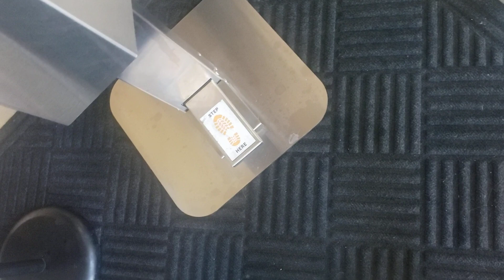I'm never filming Christown Mall ever again...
To the security guards who told me to not record in the mall, I hope ur happy. The oldest mall in Arizona and I can't film it? Doesn't make any sense.